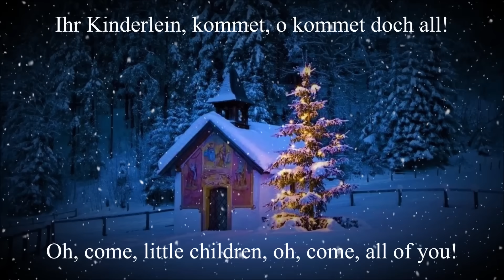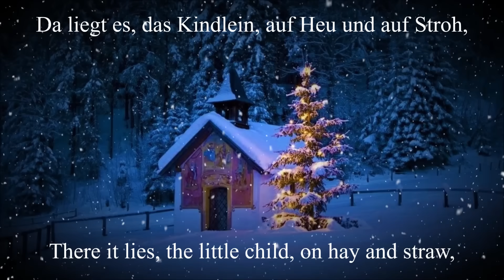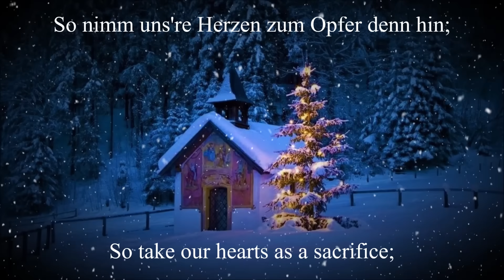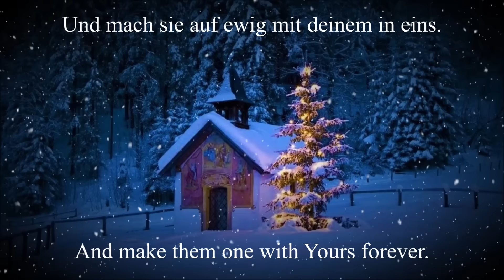Ihr Kinderlein kommet [German Christmas Song][+Lyrics]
"Ihr Kinderlein, kommet" (ursprünglich "Die Kinder bey der Krippe") ist ein deutsches Weihnachtslied. Den Text verfasste Christoph von Schmid wohl um 1808/10.
Gesungen wird das Lied auf eine Melodie von Johann Abraham Peter Schulz aus dem Jahr 1794.

"Ihr Kinderlein, kommet" (originally "The children at the crib") is a German Christmas carol. Christoph von Schmid wrote the text around 1808/10.
The song is sung to a melody by Johann Abraham Peter Schulz from 1794.

           ♬ LIEDTEXT ♬

1. Ihr Kinderlein, kommet, o kommet doch all!
Zur Krippe her kommet in Betlehems Stall
und seht, was in dieser hochheiligen Nacht
der Vater im Himmel für Freude uns macht!

2. O seht in der Krippe, im nächtlichen Stall,
seht hier bei des Lichtleins hellglänzendem Strahl,
den lieblichen Knaben, das himmlische Kind,
viel schöner und holder, als Engelein sind.

3. Da liegt es, das Kindlein, auf Heu und auf Stroh,
Maria und Josef betrachten es froh;
die redlichen Hirten knien betend davor,
hoch oben schwebt jubelnd der Engelein Chor.

4. Manch Hirtenkind trägt wohl mit freudigem Sinn
Milch, Butter und Honig nach Betlehem hin;
ein Körblein voll Früchte, das purpurrot glänzt,
ein schneeweißes Lämmchen mit Blumen bekränzt.

5. O betet: Du liebes, Du göttliches Kind
was leidest Du alles für unsere Sünd’!
Ach hier in der Krippe schon Armut und Not,
am Kreuze dort gar noch den bitteren Tod.

6. O beugt wie die Hirten anbetend die Knie,
erhebet die Hände und danket wie sie!
Stimmt freudig, ihr Kinder – wer wollt sich nicht freun? –
stimmt freudig zum Jubel der Engel mit ein!

7. Was geben wir Kinder, was schenken wir Dir,
du Bestes und Liebstes der Kinder, dafür?
Nichts willst Du von Schätzen und Freuden der Welt –
ein Herz nur voll Unschuld allein Dir gefällt.

8. So nimm unsre Herzen zum Opfer denn hin;
wir geben sie gerne mit fröhlichem Sinn –
und mache sie heilig und selig wie Dein’s,
und mach sie auf ewig mit Deinem nur Eins.